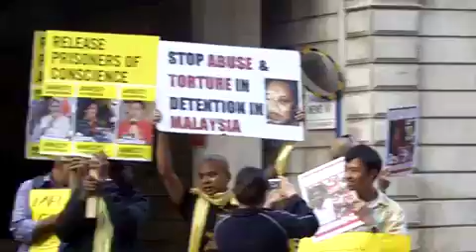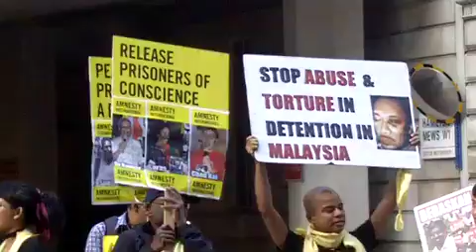Yellow Submarine - London Protest for Human Rights, 15 July 2011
In the country Malaysia
The government bans yellow
There is no free speech
And we're told where to go

All we want is human rights
And peaceful assembly
No detention without trial
Coz all the world can clearly see

We all live in a yellow submarine
Yellow submarine, yellow submarine

Stop the torture in detention
Free all detainees now
No more tear gas or water cannons
That's no way to treat a peaceful crowd

Mr Najib! your government
Needs to go back to skool
Read the UN Declaration
Coz all the worlds laughing at you

A yellow submarine, yellow submarine